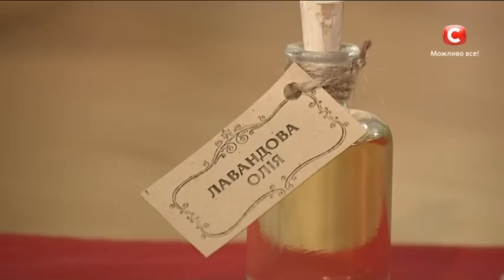Масляное ламинирование по рецепту Кейт Уинслет - Все буде добре-Выпуск 571-Всё будет хорошо 25.03.15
Расстраиваетесь из-за того, что после зимы ваши волосы лохматятся и пушатся? Сегодня стилист Елена Мельник покажет уникальную процедуру домашнего ламинирования! Достаточно будет проводить ее всего раз в месяц, чтобы волосы были здоровыми и ухоженными.